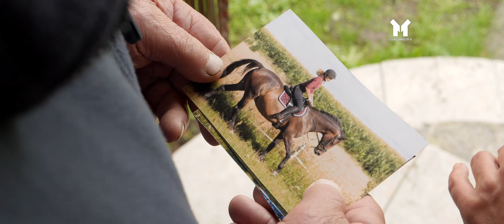Ocalić od zapomnienia Stadninę Koni w Szafrankach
Są miejsca, które nie muszą (i nie są) w kręgu zainteresowania licznej grupy osób... Jednak są częścią historii. Tak jak Stadnina Koni w Szafrankach (k. Ostródy). Od dawna miejsce to świeci pustkami. Nie ma koni, nie ma jeźdźców, jedna ze stajni zniknęła "z powierzchni ziemi". Chce z panem Witoldem Ostrowskim spróbować "ocalić od zapomnienia Stadninę Koni w Szafrankach". Kiedyś tak znaczącą, wyróżniającą się i prężnie działającą...